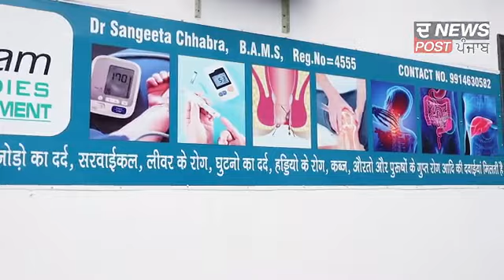ਪਿੱਠ ਦਰਦ ਕਾਰਨ ਅਤੇ ਇਲਾਜ਼ - Healthcam Remedies